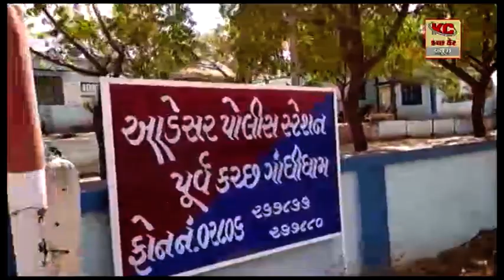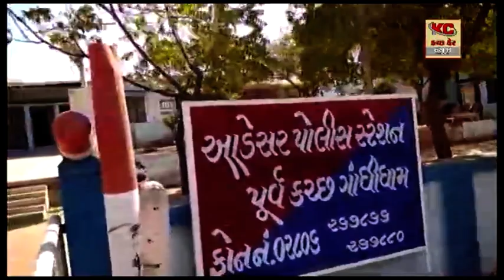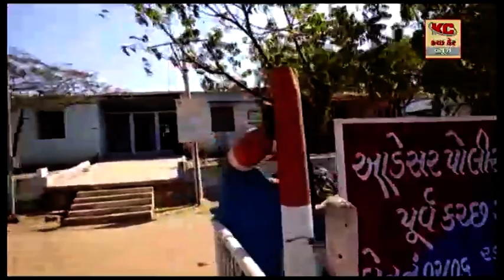પેથાપર ગામની સીમમાં ભારતીય બનાવટના વિદેશી દારૂના જથ્થા સાથે ૩ આરોપીઓ ઝડપાયા